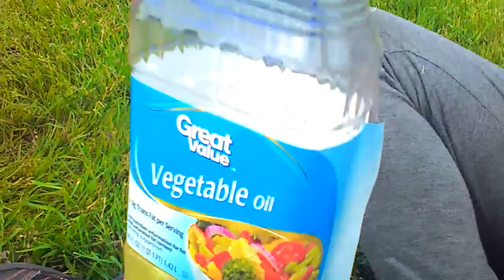Baking Eggs Outside? pt. 3/5 - ☆TSU☆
If you want to see part 1 of this video series, then check it out here on this Facebook

Basically we were all baking some eggs outside in a gray-skied, windy day. These two (the people in this video series) got the idea of baking eggs outside from a video by this channel called CrazyRussianHacker. If you want to check out his vids, then here's the

I don't really like the way my face looks in videos. Especially when I ate part of that ice cream sandwich! ●◎○yum○◎●

Anyhow, we should have brought rubbing alcohol instead of vegetable oil! We would've had a better chance for a fire and possibly some almost boiling water, plus we wouldn't even need to go to Death Valley! What's wrong with you two goofs?! And we should've had a stand for the pot if we brought rubbing alcohol, but we didn't have one available. Meh... oh well. ¦:/

All through this video series making the fire was kind of a success, the water wasn't boiling but it did get a little warm, but anyways, if you thought this video was fairly or a little funny/good, then give it a like, comment, or even subscribe and share this.

●◎⊙◎●Ice cream sandwiches.●◎⊙◎●

Sorry if you can barely here us in some parts in the video or the rest, I didn't pay attention that I was covering the speakers on my tablet.

Enjoy. And LLAP.     _\\//